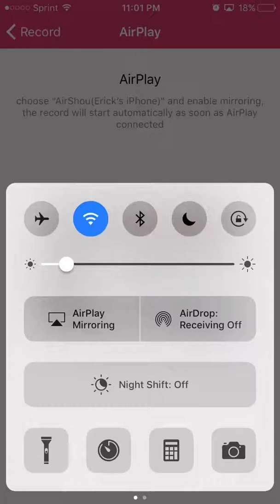Amazing Clash Royale win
I had a troll deck for 2v2s but when i started pushing trophies I had the wrong deck I was amazed on how bad the other guy was.